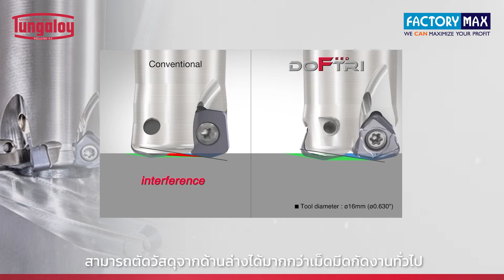DoFeedTri "หัวกัดอัตราป้อนสูง" มาพร้อมเม็ดมีด 6 คมตัด จาก Tungaloy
Tungaloy ออกแบบเม็ดมีด DoFeedTri ให้มีสามคมตัด และใช้งานทั้งสองด้านได้อย่างลงตัว จึงสามารถใช้กัดงานได้ถึงหกคมตัด ทำให้ต้นทุนต่อมุมมีความคุ้มค่ามากกว่าเม็ดมีดทั่วไปที่มีสี่คมตัดถึง 1.5 เท่า

เม็ดมีดมาในรูปทรงสามเหลี่ยม มีหน้าสัมผัสที่มากขึ้น ทำให้ยึดเม็ดมีดที่หัวกัดได้แข็งแรง ป้องกันการเคลื่อนที่ของเม็ดมีดระหว่างการตัดเฉือน

ถูกออกแบบให้คมตัดด้านในของเม็ดมีดมีความยาวมากขึ้น ช่วยให้สามารถกัดงานผิวลาดเอียง (Ramping) ได้เร็วและมีประสิทธิภาพมากขึ้น